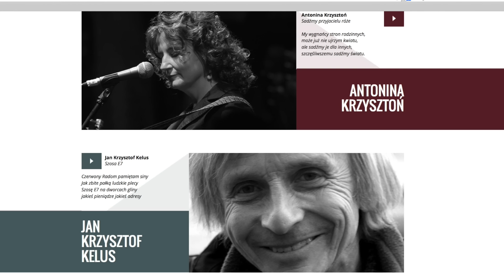Pieśni niepokornych. Burzyli mury słowem i muzyką (Historia)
Polskie Radio uruchomiło specjalny serwis poświęcony polskim bardom – śpiewającym poetom, tworzącym i występującym w opozycji do oficjalnej kultury PRL. Byli to m.in.: Przemysław Gintrowski, Jacek Kaczmarski, Jan Krzysztof Kelus, Jacek Kleyff, Antonina Krzysztoń, Zbigniew Łapiński, Stanisław Staszewski.